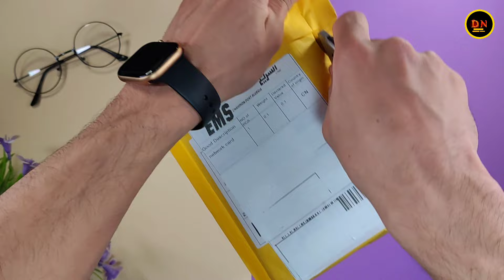أفضل منتج يحل مشكلة ضعف التقاط شبكة Wi-Fi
رابط الشراء المنتج

كود لي ينقصلك شوي فسعر 😍😍
code:15J4LPUVD13U

To communicate and advertise لتواصل والاعلان